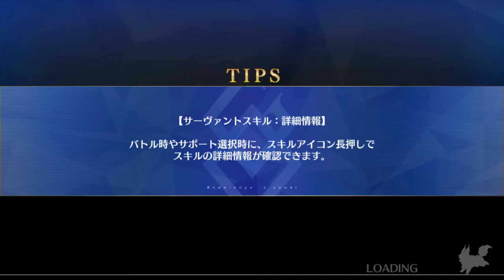[FGOJP] Fate/Grand Order - Parvati [Trial Quest]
Part 1/3 :

Battle 1/2
Gangster Lv.10 (Caster - HP 7,209)
10,029
7,209
Gangster Lv.16 (Caster - HP 10,029)

Fatal Battle 2/2
Hassan of the Cursed Arm Lv. 32 (Assassin - HP 35,296)

Part 2/3 :

Battle 1/2
Werejaguar  Lv.4 (Lancer - HP 8,295)
Werejaguar  Lv.10 ( Lancer - HP 12,694)

Fatal Battle 2/2
Jaguar Warrior Lv.20 (Lancer - HP 18,860)
Illyasviel von Einzbern Lv.20 (Caster - HP 14,210)

 3/3 :

Fatal Battle 1/1
Medusa Lv.30 (Rider - HP 65,604)